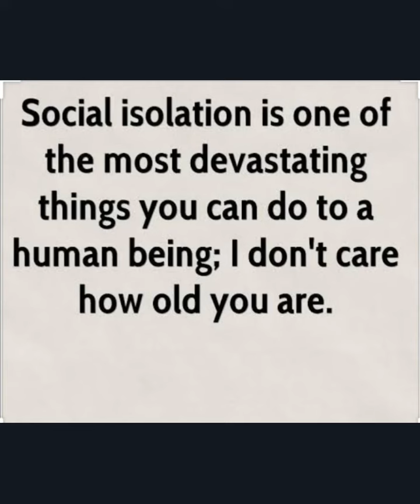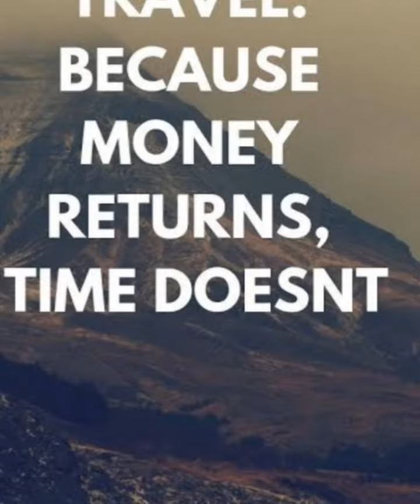kids stories|Trishan Sisters| baby video|kids in lockdown#lockdownkids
kids stories by Trishan Sisters.baby videos n kids in lockdown.

kids stories
moral stories
Trishan Sisters
lockdown activity
family stories
family challenges
family entertainment